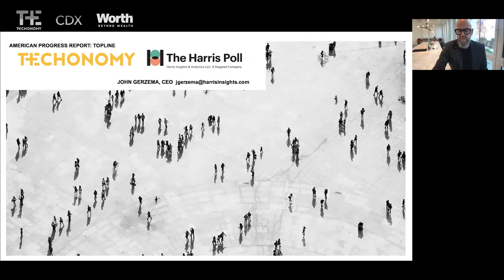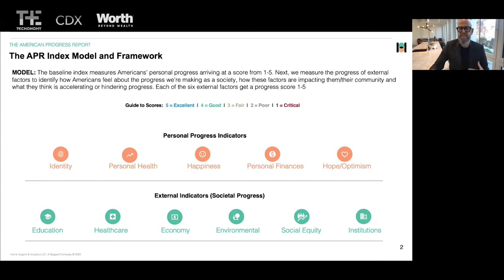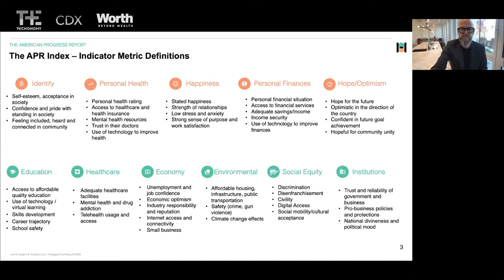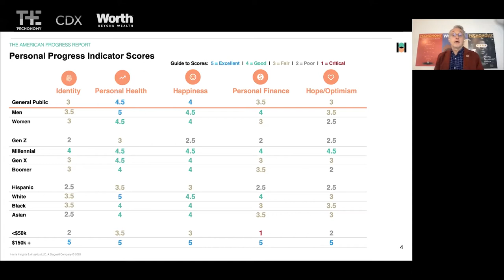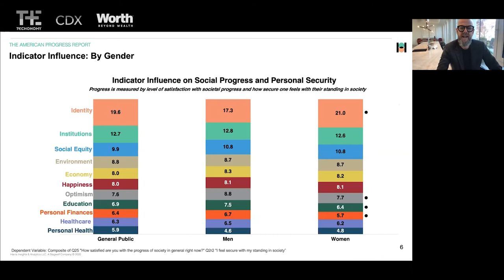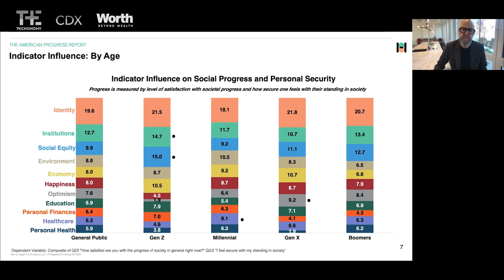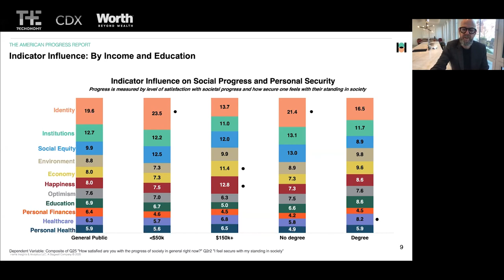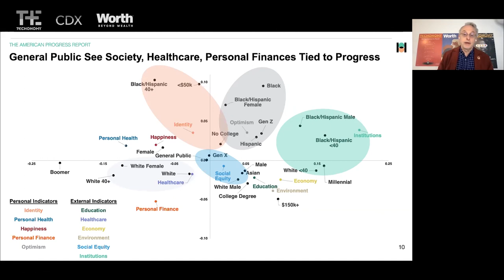How Do Americans Assess Progress Now? with John Gerzema